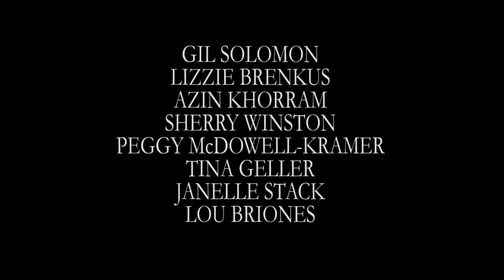How to Train for a Triathlon - Open Water Swim - Part 5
In our final How to Train for a Triathlon Open Water Swim video, the competition is about to begin. We've followed Holden and John throughout the week learning about open water swimming techniques throughout a beach start race. John's lack of preparation could result in dire consequences not only for himself but for those around him. Find out how each competitor handles the pre race jitters and the Open Water Swim...

Watch videos and read our Aqua Notes blog for more secret swim tips on our